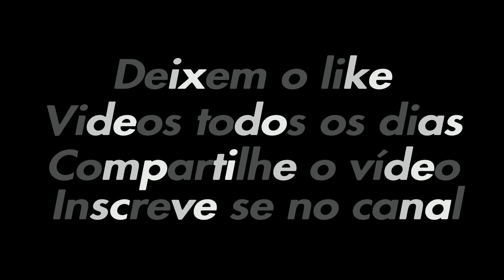Fiz uma coisa no GTA5 que eu nunca teria coragem de fazer na vida real